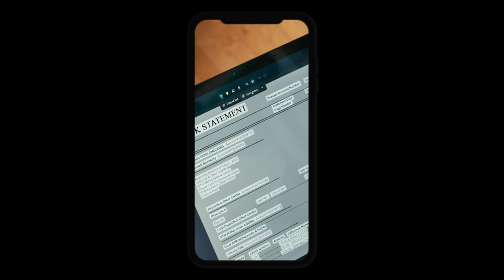Microsoft Windows - AI Can't Do That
Agency  : Superdigital
Campaign : HAI Can't Do That
Advertiser : Microsoft Windows
Brand  : Microsoft Windows
Length  : 51 Second
Posted   : Des 20, 2023

In this Movie Ad we’ll walk you through:
Utilizing facial recognition technology through the Burger King app, customers can take a selfie, and the technology playfully gauges their hangover level from one to three.

TIMESTAMPS :
00:00 Microsoft Windows - AI Can't Do That
Plot :
As the festive season unfolds, Burger King Brazil introduces the "Hangover Whopper" campaign, acknowledging the aftermath of celebrations. With the DM9 agency, the brand offers a unique solution through facial recognition technology. Users access the Burger King app, click on the designated banner, and take a selfie. The technology rates their hangover level, providing a discount on selected sandwiches accordingly. Whether recovering from office parties, birthdays, weddings, or happy hours, customers can leverage this playful and tech-savvy approach to cure their hangovers with a discounted Whopper.